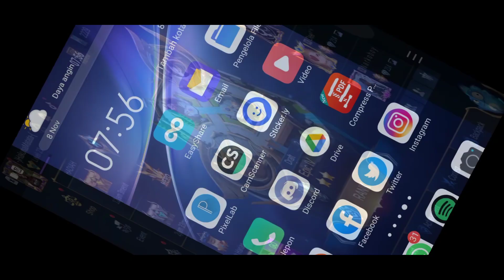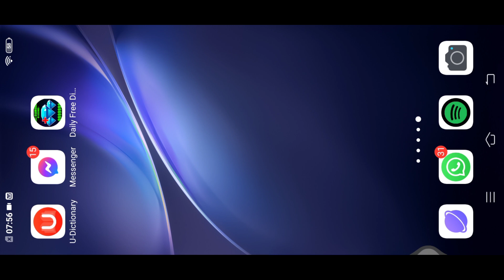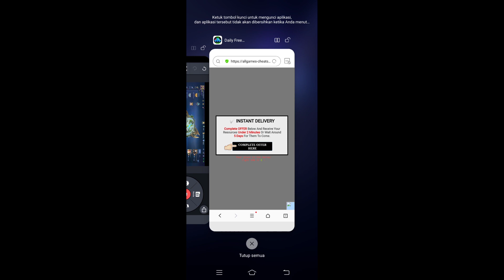BEGINI CARA MENDAPATKAN DIAMOND GRATIS, CARA NYA GAMPANG BANGET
Cara mendapatkan diamond gratis mobile legend , caranya gampang banget gaes

Langsung ke tutorial menit : 1.17